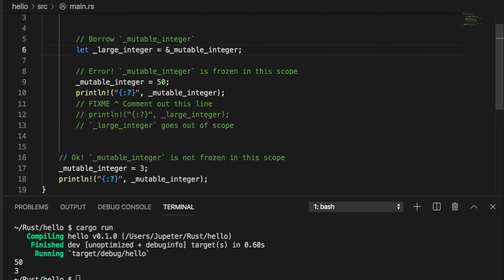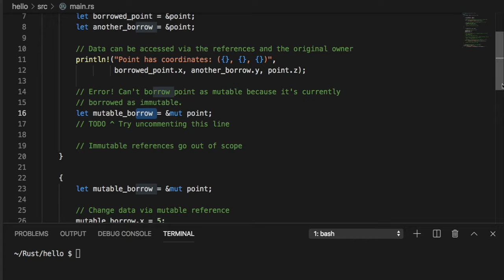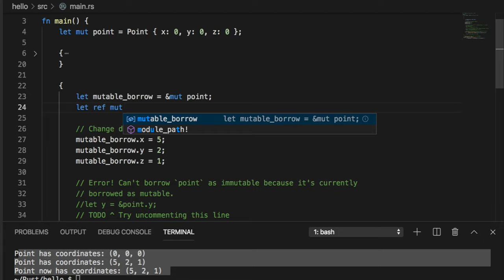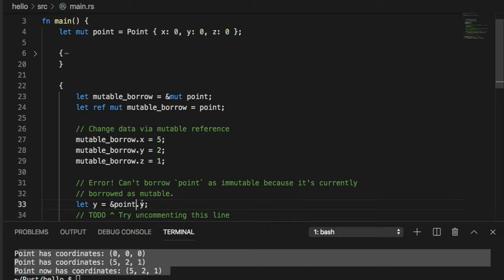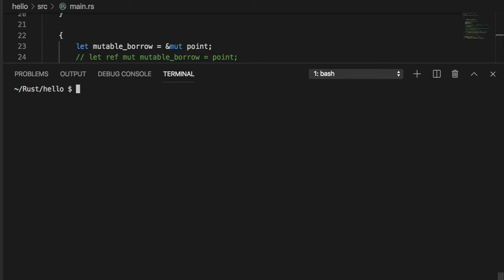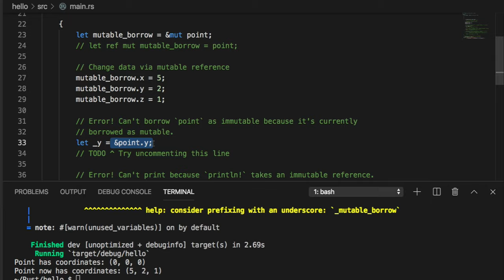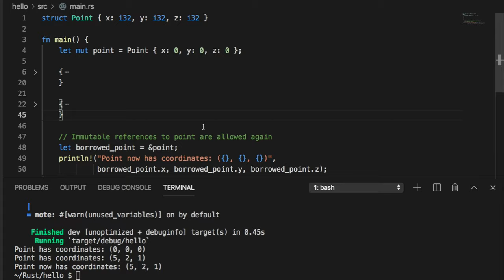[러스트] 094 - 15.3.3 Aliasing